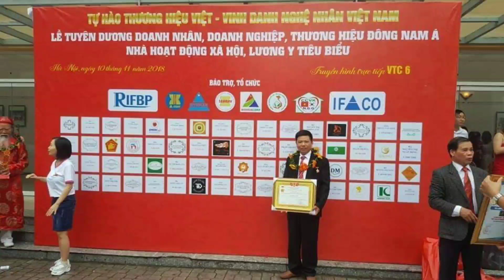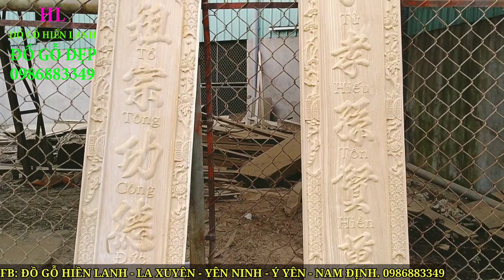🔴Mẫu Hoành Phi Câu Đối thờ Gia Tiên gỗ gõ đỏ dành cho Chung Cư. Đồ Gỗ Hiền Lanh. 0986883349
🔴Mẫu Hoành Phi Câu Đối gỗ gõ đỏ dành cho Chung Cư. Đồ Gỗ Hiền Lanh. 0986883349 - mẫu hoành phi câu đối được thiết kế do Nghệ Nhân: Dương Văn Hiền
- 🔴  hoành phi câu đối đẹp  thờ gia tiên hay nhà thờ được sản xuất trực tiếp tại đồ gỗ hiền lanh, hoành phi câu đối mẫu mã đa dạng , quý khách cùng xem video và nội dung phong phú
bộ hoành phi dài 1m53 x 67, ván dầy 4cm, chạm 3 chữ Đức Lưu Quang có phụ đề Tiếng Việt
- câu đối gỗ gụ chạm rơi rơi lẵng hoa có kt 1m97 x 28 x 4 - vế trái chạm:" Tử Hiếu Tôn Hiền Vạn Đại Vinh " - vế phải :" Tổ Tông Công Đức Thiên Niên Thịnh "
- Bộ cuốn thư câu đối - hàng đặt a nam ( Linh Đàm - Hà Nội)